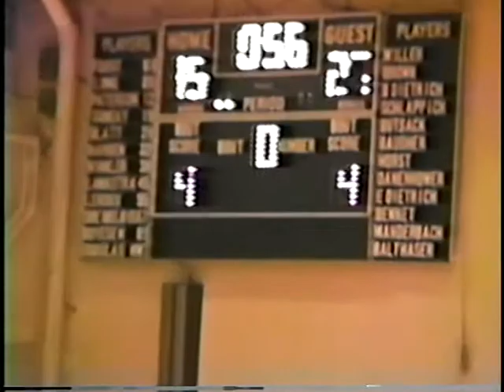Shane Bennett versus Nick Dreibelbis Kutztown ( February 1987)